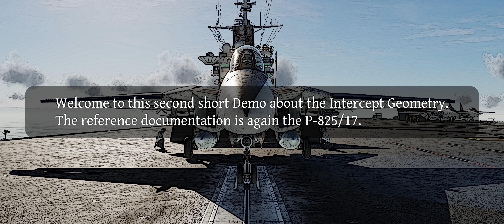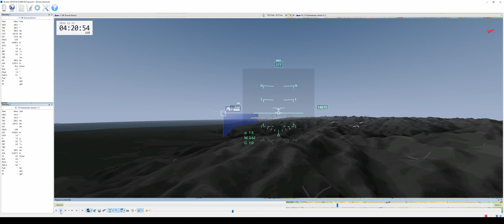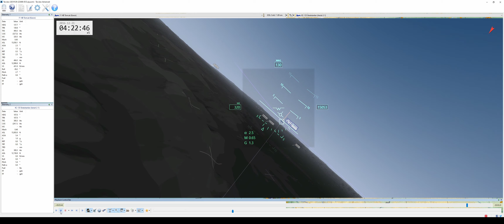DCS F-14 RIO: Intercept Geometry Demo II (P-825/17)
This is another simple demo about the Intercept Geometry. It differs from the previous since I slightly diverged from the doctrinal gameplans.

The scenario is simple: a Tanker is DA (dead ahead) and I want to position the F-14 a couple of miles at 7 o'clock of the tanker, before contacting it, moving to the observation area and then refuelling.
To achieve the desired position I initially used Lag Pursuit, rather than Pure Pursuit. Other means to achieve the objective are, for example, speed management or the use of the vertical plane.